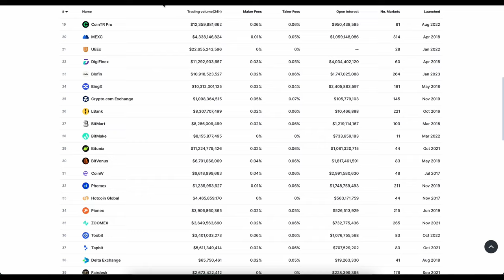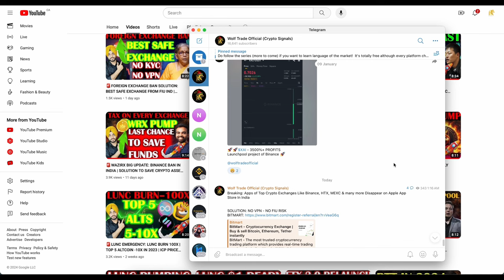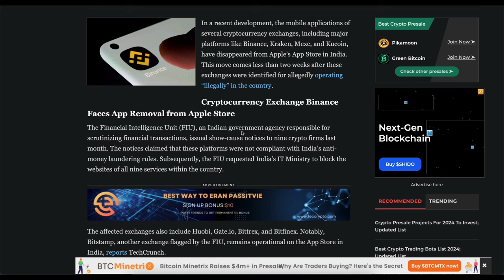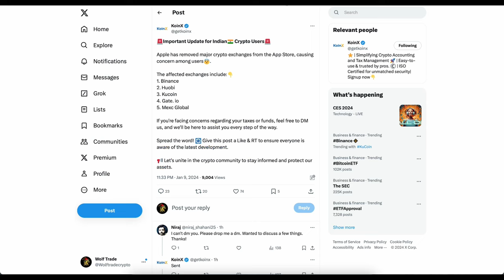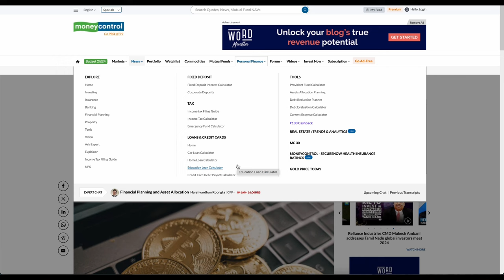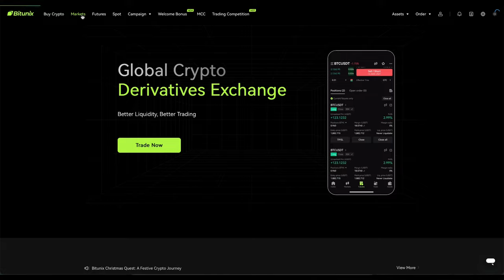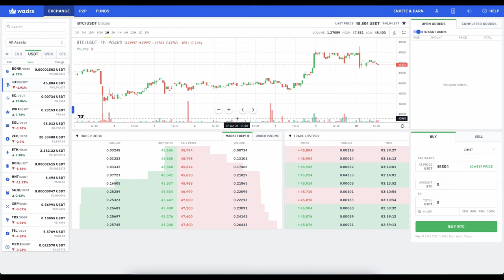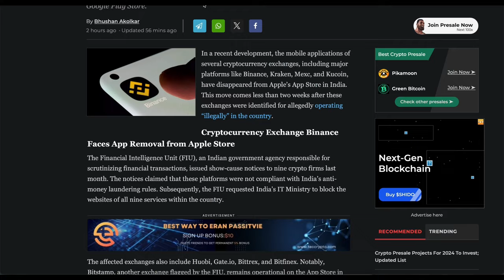🚨BREAKING: BINANCE BAN IN INDIA | FIU EXCHANGE TO TRADE | FOREIGN EXCHANGE BAN SOLUTION CRYPTO NEWS